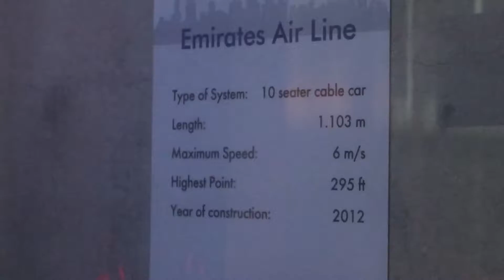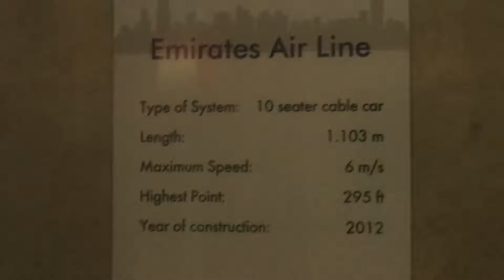Emirates Airline Cable Car Ride at Night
My Snapchat username is there too so you can add me there if you wish :)

Songs used in the video:

Song called Variance by Kiel.

Song called The Edge by George Maiden.

Song called City Lights by Paradise Lost.

Outtro Song called Sunken by Wanderflux ft. Kidwaste & Nori
Support Wanderflux: